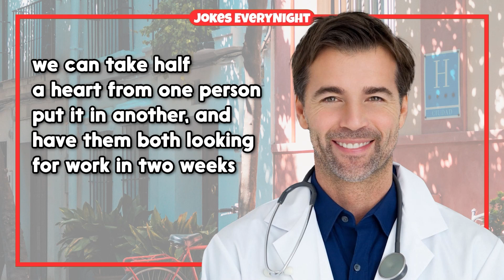Dirty Joke – Sorry Maam Your Baby Is Different | Jokes EveryNight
TIMESTAMPS:
0:00 - Intro
0:06 - The Joke
1:30 - Subscribe For More Jokes